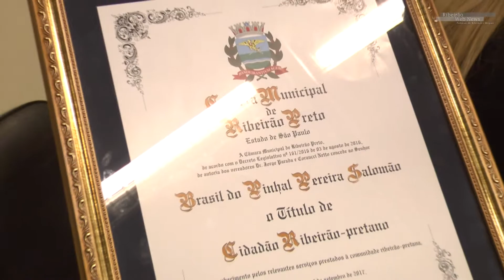Dr. Brasil Salomão recebe titulo de Cidadão Ribeirãopretano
na Câmara dos Vereadores de Ribeirão Preto - SP

Dr. Brasil Salomão, recebe, titulo, de, Cidadão, Ribeirãopretano, Ribeirão Preto, Câmara, dos, Vereadores, de, ribeirão